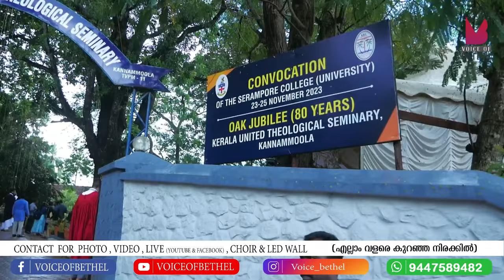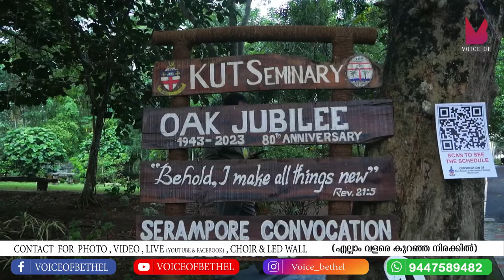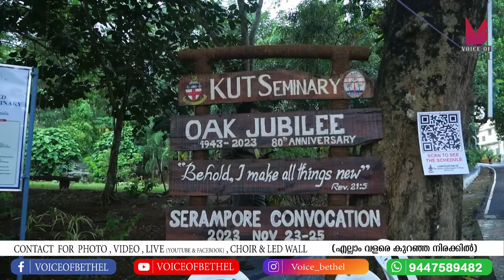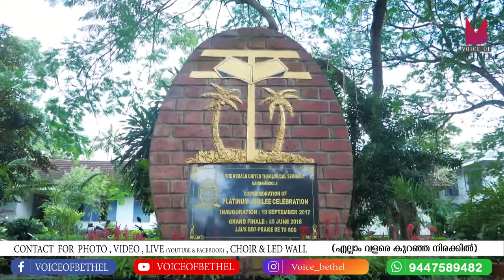CONVOCATION OF THE SERAMPORE COLLEGE 2023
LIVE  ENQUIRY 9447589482